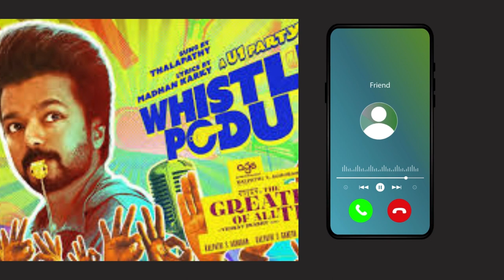GOAT Ringtone Bgm | whistle podu bgm for mobile phones |Vijay movie ringtone